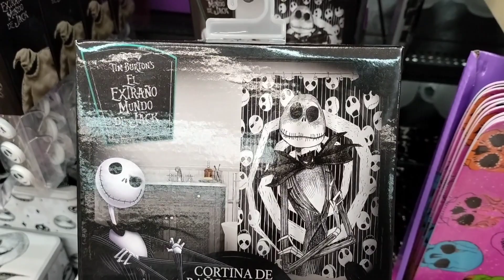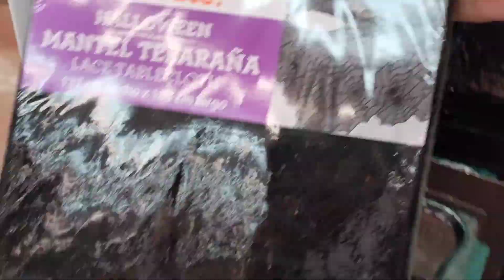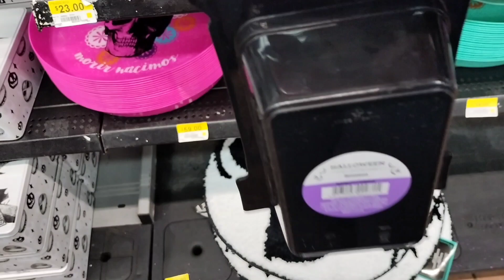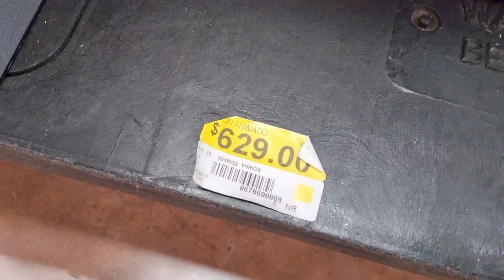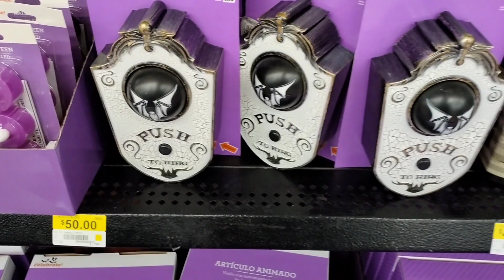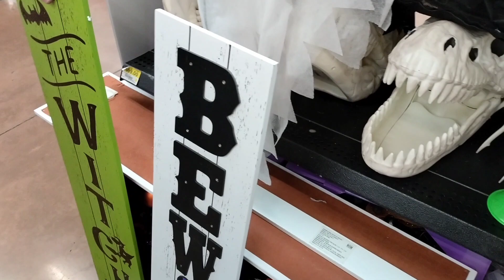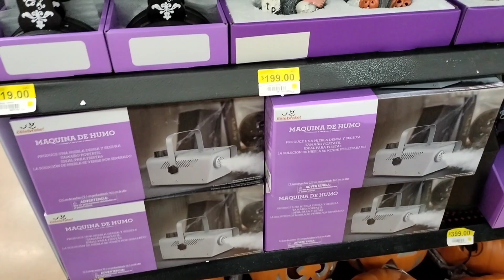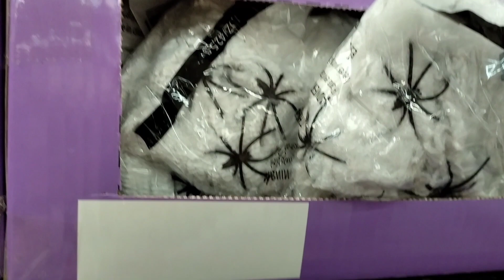RECORRIDO POR LA TEMPORADA DE HALLOWEEN EN WALMART 🎃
vane_rey1192